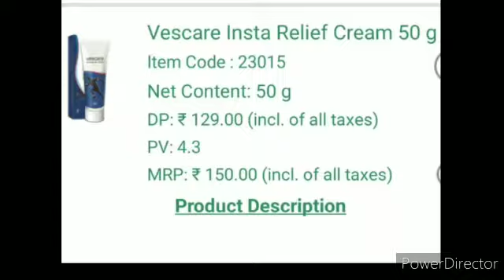vestige DEAF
Video from A D V